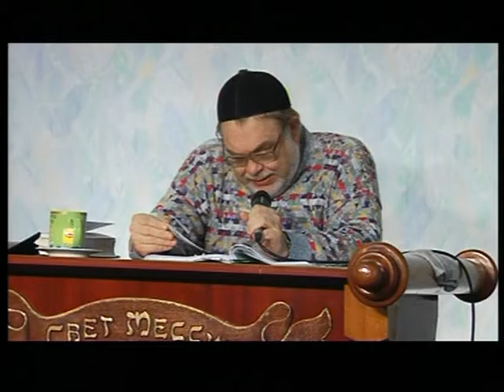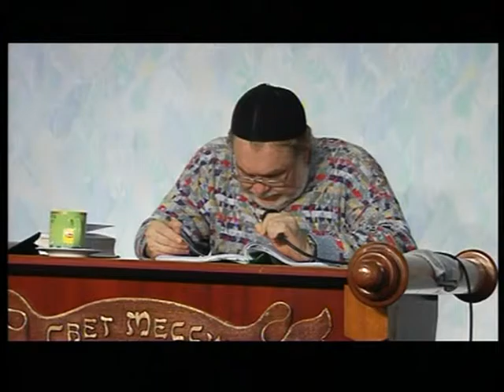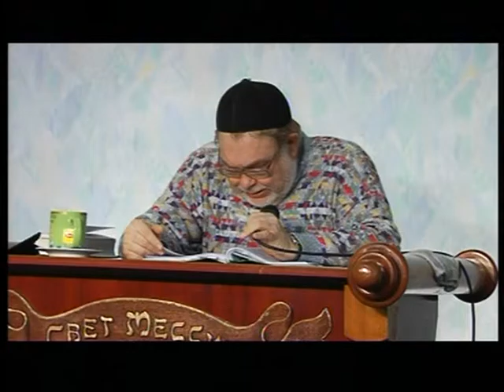МЕБИ Валерий Дэма "Разбор недельных глав Tоры - Толдот" Урок 9